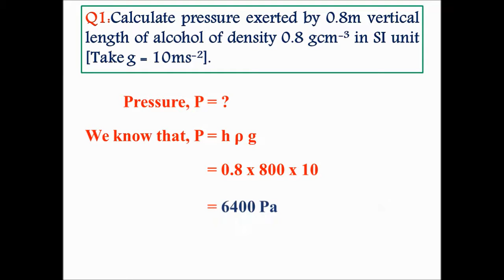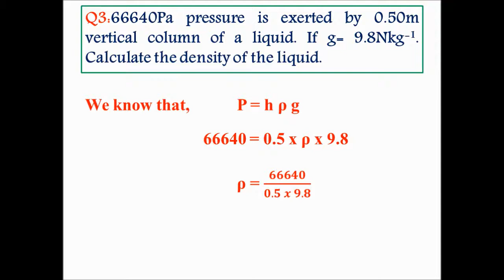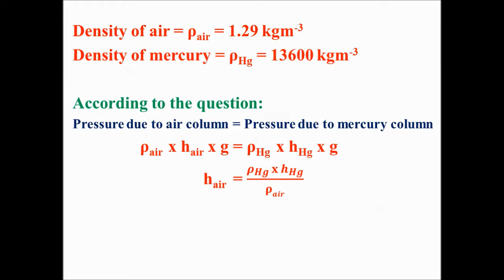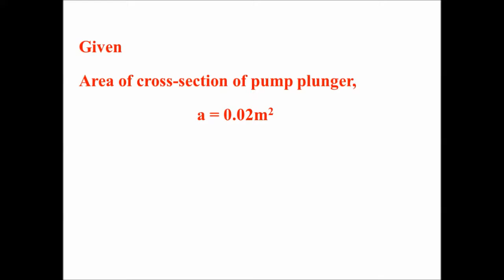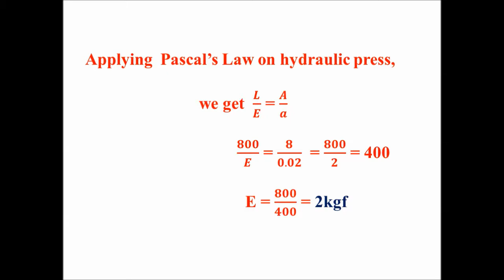Pressure in Fluids Problems - Pascal's Law -Physics ICSE Class IX - Goyal Brothers Practice Problems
This Video provides solution for Practice problem numericals in Pressure in Fluids chapter of ICSE IX Physics of Goyal Brother Prakashan Publications.This video explains the numericals regarding pressure in fluids and also the numericals on Pascal's Law.